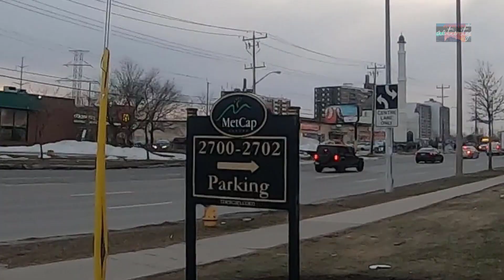Both Cars are Same. Strange Rush Hour on Winter Evening. Toronto, Canada | Life @6:30 Ep09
Why Both Cars at This Intersection Are Same?. This is Monday evening in Winter and have a look at life in Rush Hour. Toronto